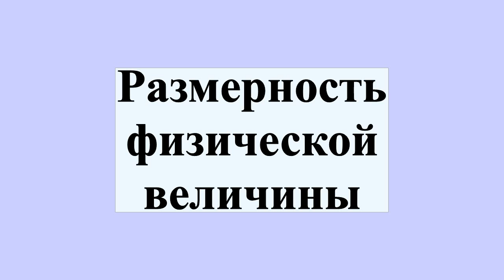Размерность физической величины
Разме́рность физической величины — выражение, показывающее связь этой величины с основными величинами данной системы физических величин; записывается в виде произведения степеней сомножителей, соответствующих основным величинам, в котором численные коэффициенты опущены.Говоря о размерности, следует различать понятия система физических величин и система единиц.